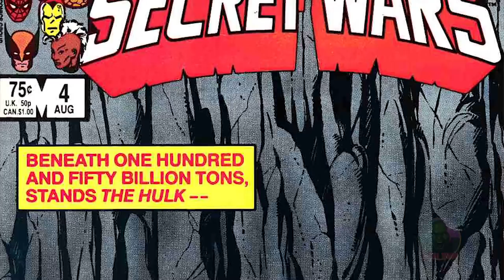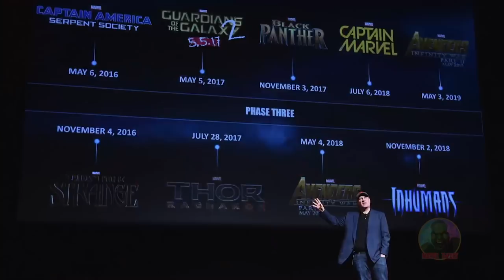Everything You NEED to Know about Marvel's Phase 4 [Secret Wars] - Marvel Explained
We've all seen those videos on YouTube about "what to expect for marvel phase 4" with the same picture of Black Panther. This video should clear things up and expand on what you really need to know as we head into phase 4 of the Marvel Cinematic Universe.
Did you also know that Marvel is re-releasing Avengers Endgame in theatres? With extra footage this time...do you think it could change the outcome of Phase 4? Or it is just Disney's way of earning more revenue to beat Avatar?